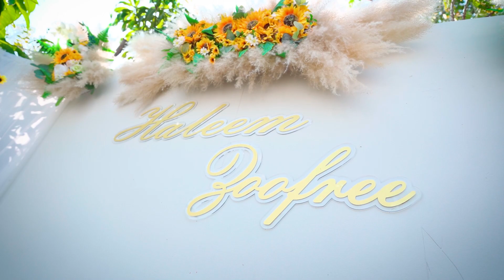Zoofree Haleem Wedding